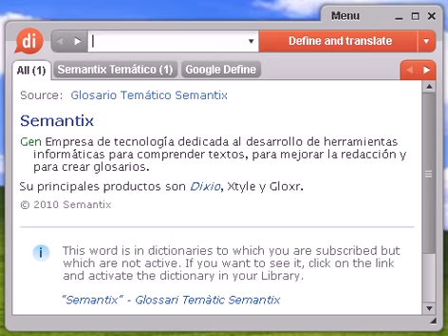Definición de falseamiento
falseamiento, diccionario, definición, significado, español, castellano, dixio, falseamientos